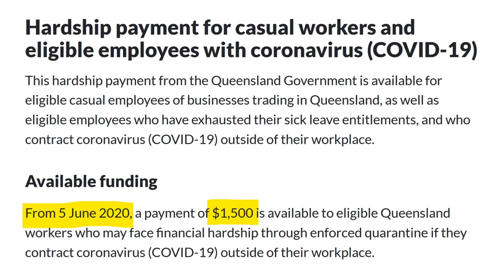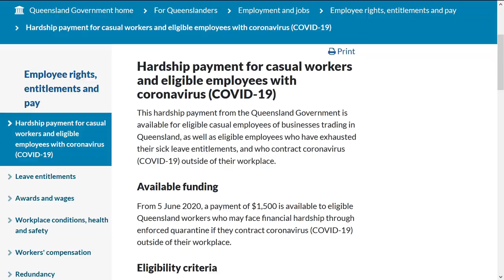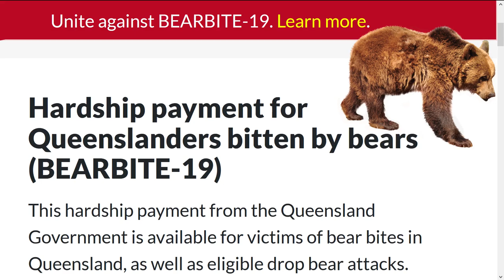The Queensland Government Will Pay You to Catch Coronavirus (It’s True!)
Yes, it’s true. The Queensland Government will now pay you to catch coronavirus. Well, I’ve slightly modified the phrasing of that headline to make it sound a bit more sensationalist. But that’s essentially what the Premier of Queensland Annastacia Palaszczuk had to announce on Friday 5th June. Officially it’s called, “Hardship payment for casual workers and eligible employees with coronavirus (COVID-19)”. It’s a one-off payment of $1,500 from the 5th June which will be available over the next six months. But before you go out and start hugging random strangers, there are a few caveats: You must test positive to COVID-19 on or after 5 June 2020, and be required to self-isolate for a minimum of 14 days; You must be over 17 years of age; You must be a Queensland resident; You must not be receiving the JobKeeper payment or any other Australian Government income support; If you have not tested positive but were required to quarantine for 14 days due to returning from overseas, interstate or for any other reason, you are NOT eligible for the payment; If you contract COVID-19 within your workplace, well forget about it, you’re also not eligible. Not to mention the fact that Australia has only had two new cases of COVID-19 over the last 24 hours. The chances of actually catching the virus, and meeting all of these strict eligibility requirements, is pretty much zero. I estimate that over the next six months, the Queensland Government will spend approximately $0 on this payment scheme. Or am I just being cynical?